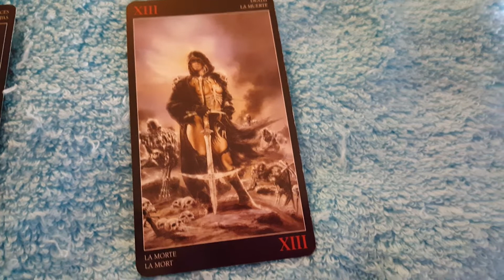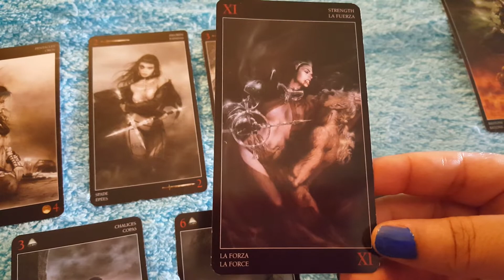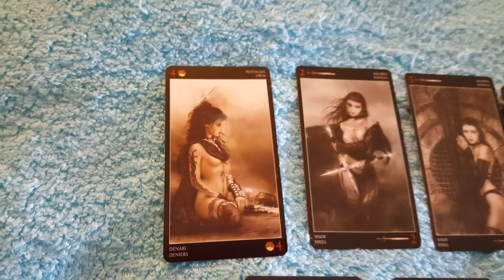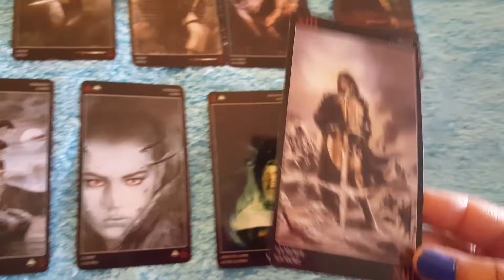Scorpio tarot reading 7-3-2018